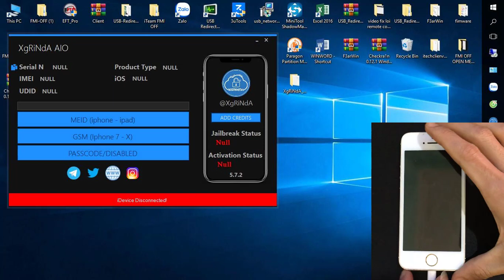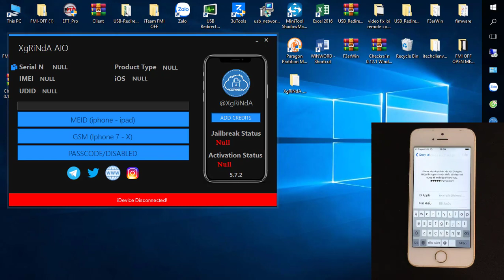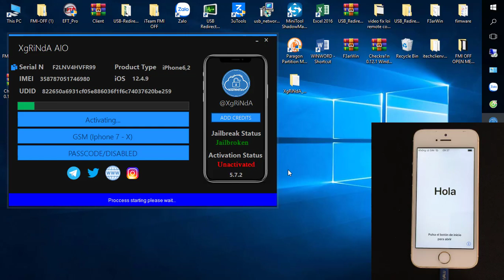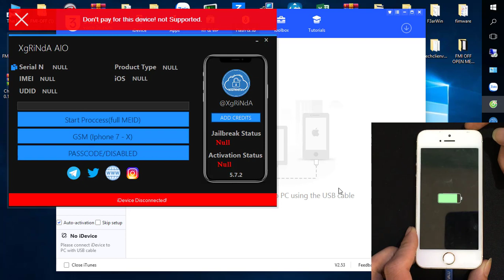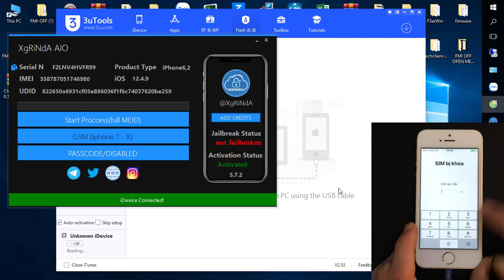[130] FREE UNTETHERED| BYPASS ICLOUD IOS 12/12.4.9/13/14/14.2| HTHND